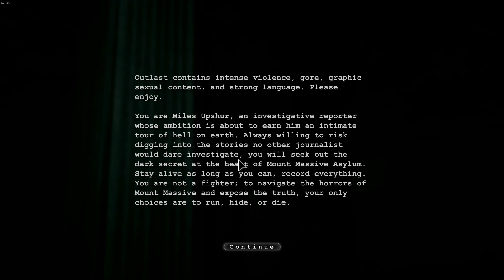I'M A LITTLE BITCH (Outlast Part 1)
Woodzie on Twitter!

Woodzie's Livestream!